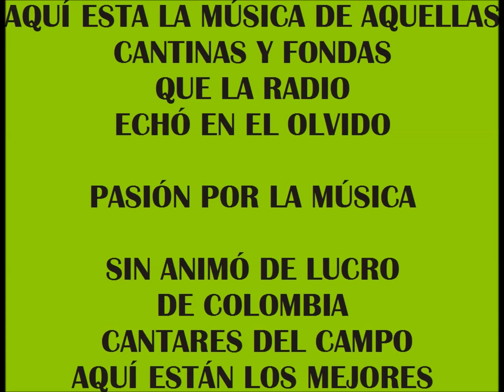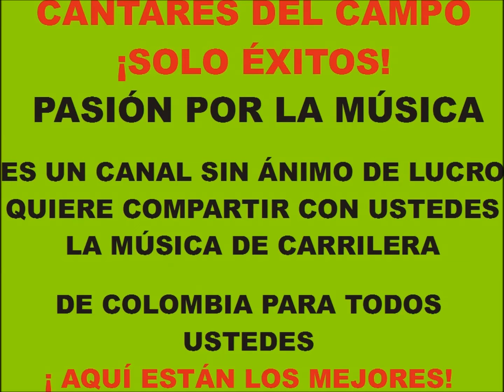TRANQUILITO CORAZON CARLOS MURILLO CARRILERA SIN ANIMO DE LUCRO